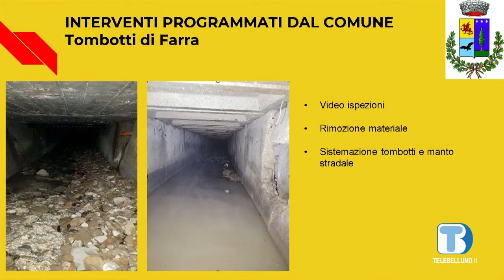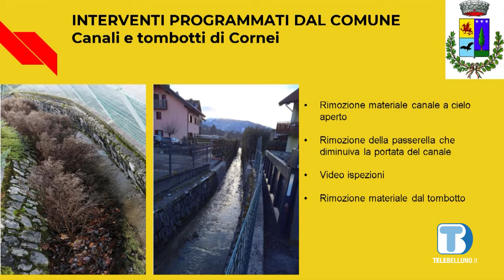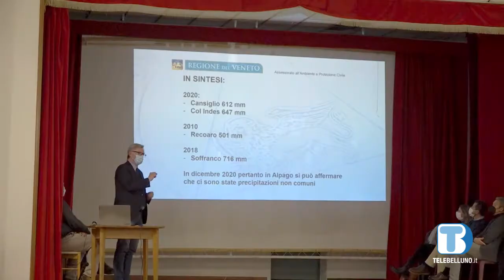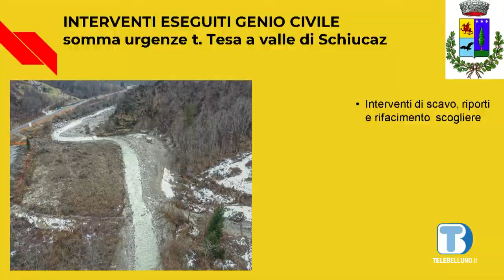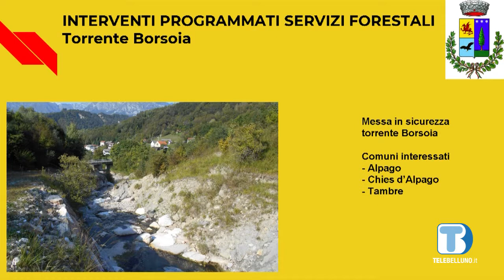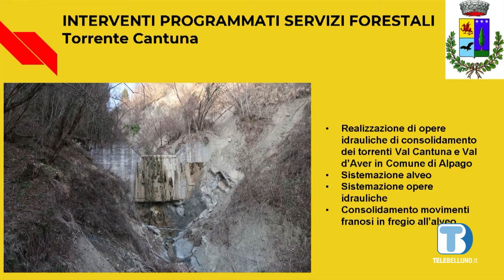Quaderni dell'Alpago del 8 dicembre 2021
Le ex scuole di Spert al centro dell'interesse di Università di Padova e Comune di Alpago: al vaglio la possibilità che possano ospitare dei corsi universitari - Lavori pubblici: i centri abitati di Cornei e Farra d'Alpago interessati da lavori di pulizia e manutenzione dei tombotti - "Alpago un anno dopo": a un anno di distanza dagli eventi alluvionali del dicembre 2020, Comune di Alpago e Regione Veneto hanno organizzato un incontro con la popolazione per illustrare gli interventi fatti e quelli futuri.